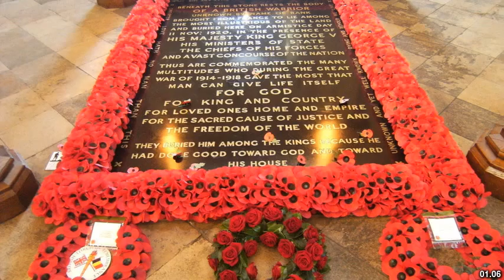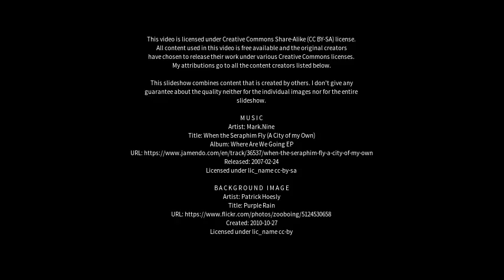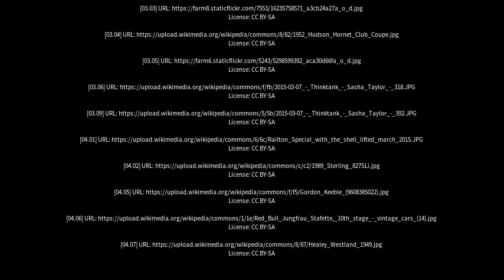Best places to visit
Best places to visit - Railton (Australia) Best places to visit - Slideshows from all over the world - City trips, nature pictures, etc.